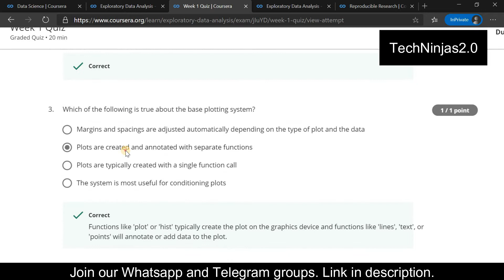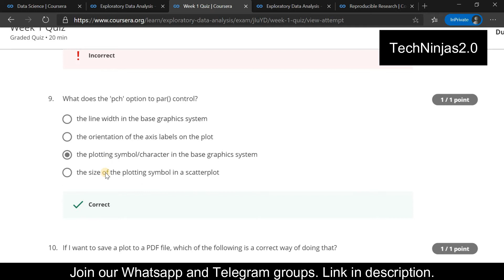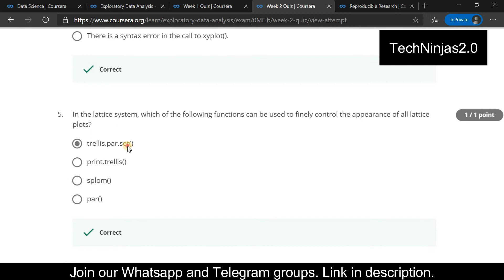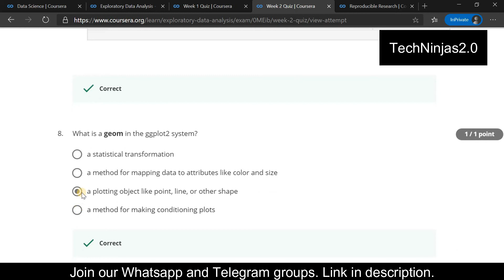[Course 4] Exploratory Data Analysis || John Hopkins Data Science Specialization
Unable to complete this course
Let us Give a chance to complete this for you.